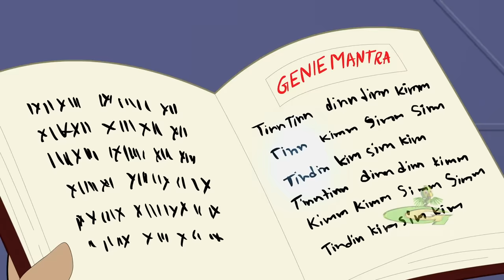Chhota Bheem - Bottle Mein Kaid Chutki | Cartoons for Kids | Funny Kids Videos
Do you love watching Hindi cartoons and cartoon videos?
Watch this cartoon video! Children love watching new cartoons and will enjoy this new story!

Catch up all interesting rhymes, Chhota Bheem old episodes, Chhota Bheem movies & fascinating kids video of kids  @greengoldtv

Watch attractive cartoon stories for kids like funny videos, cartoon movies, Arjun, Super Bheem cartoon for children @greengoldtv@GreenGoldKids